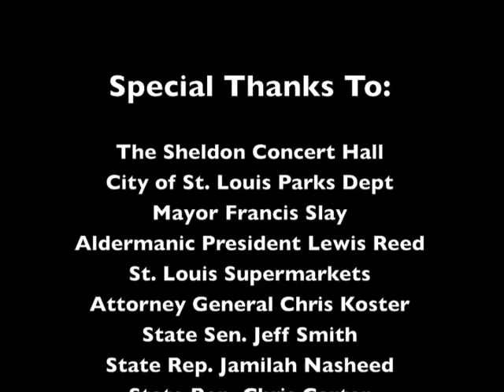O'Fallon Park Jazz Concert Series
For the second week in a row, hundreds of people have filled OFallon Park on a Wednesday evening to listen to the sounds of live jazz music and enjoy one of the largest and most beautiful parks in St. Louis.

This event is about families reclaiming this wonderful park, said Alderman Antonio French, who organized the OFallon Park Jazz Concert Series along with the Sheldon Concert Hall. Its great to see so many people enjoying the park. Events like this create the sense of community that many of us thought was lost. We see tonight that it is not.